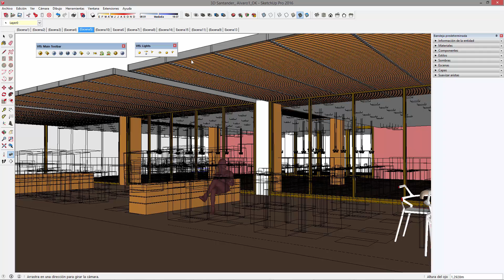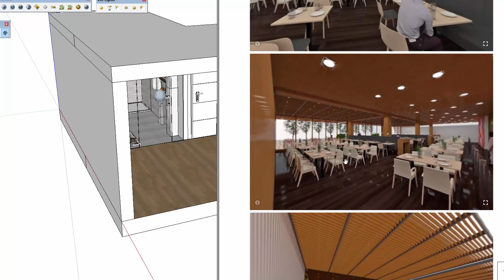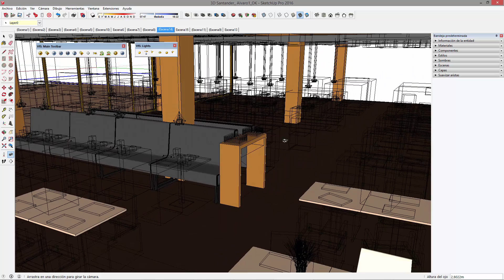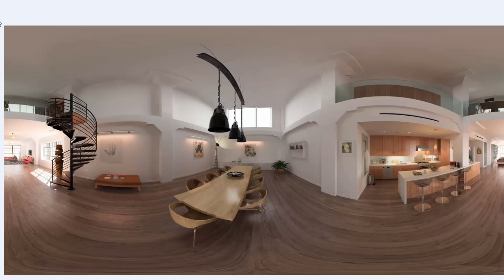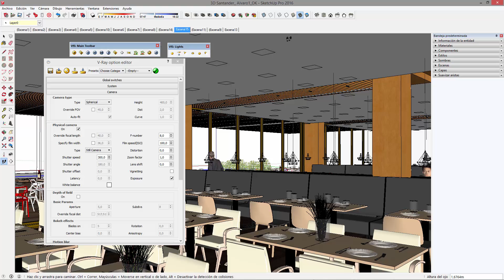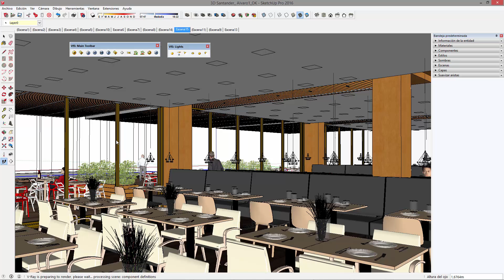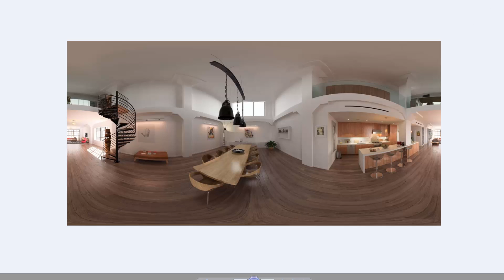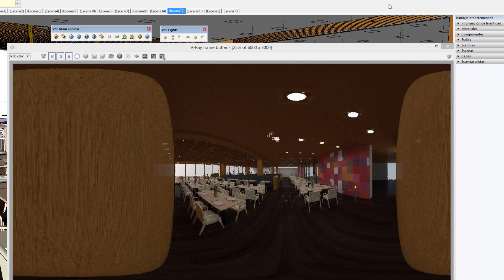⚡ Renders 360 con VRay